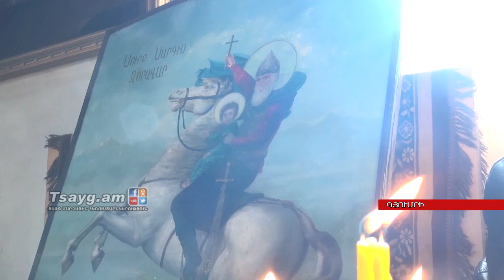Ի՞նչ երազ են տեսել մարզպետն ու քաղաքապետը, Tsayg.am